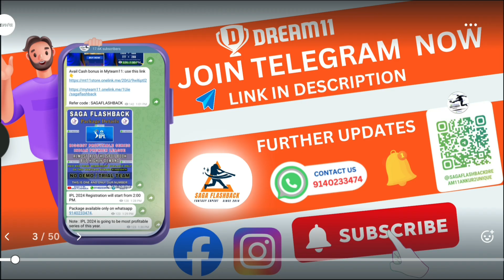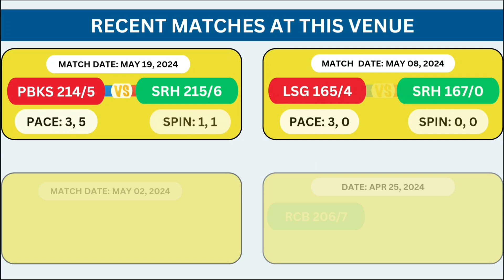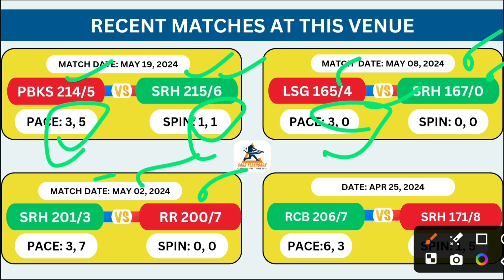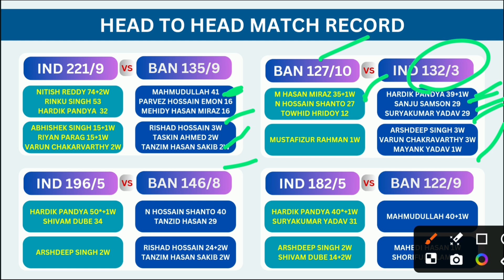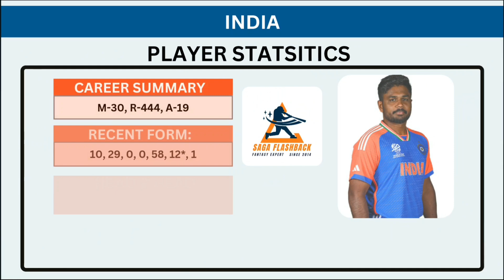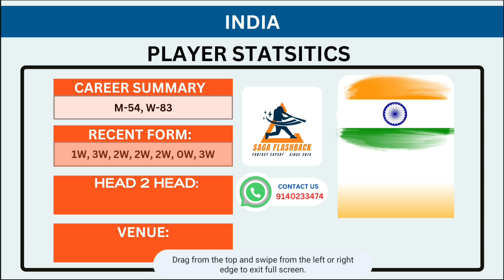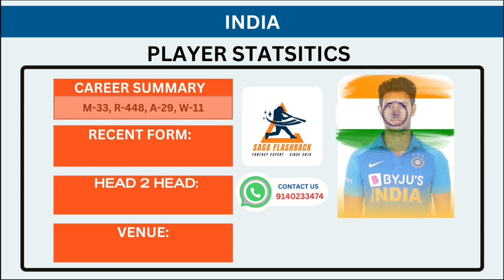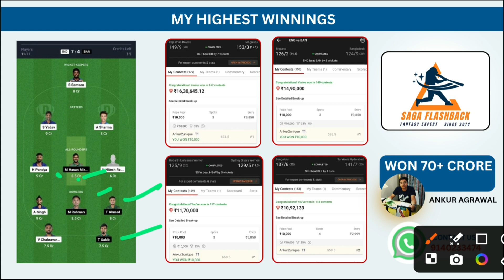IND vs BAN Dream11 Prediction | IND vs BAN 3rd T20 Dream11 | India vs Bangladesh Dream11 Today Match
India vs Bangladesh 3rd T20 Match Dream11 Prediction Full Detail Analysis + Teams

Dream11 Prediction,
Dream11 Today Team,
Ind vs Bangladesh Dream11 Prediction,
India vs Bangladesh Dream11,
India vs Bangladesh T20 Dream11,
Ind vs Ban Dream11 Team,
Ind vs Ban T20 World Cup Prediction,
Today Match Dream11 Prediction,
Ind vs Ban Prediction,
Ind vs Ban Grand League Team,
Sure Expert Support,
Somesh Thakre,